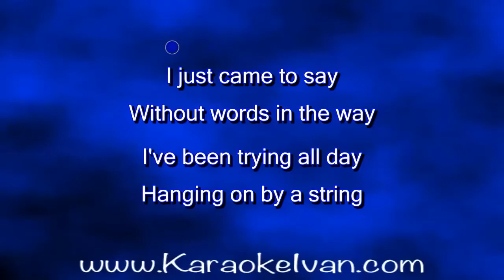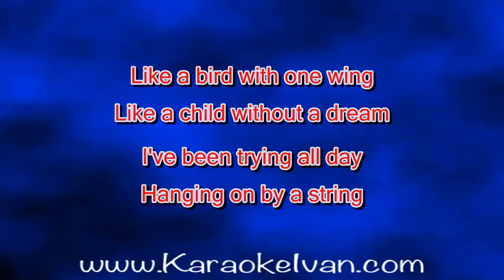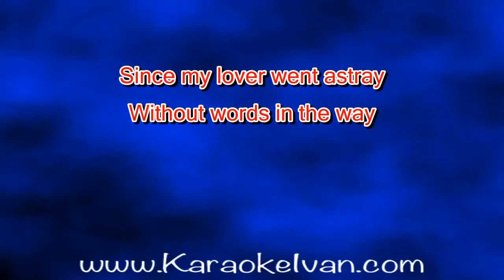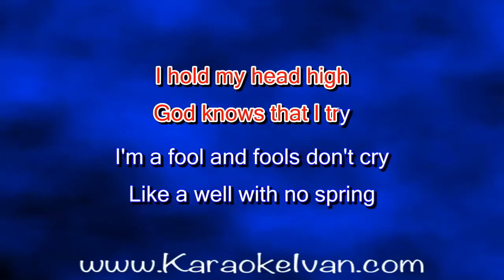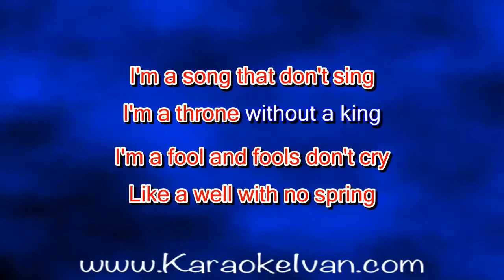Beth Hart - Without Words In The Way KARAOKE